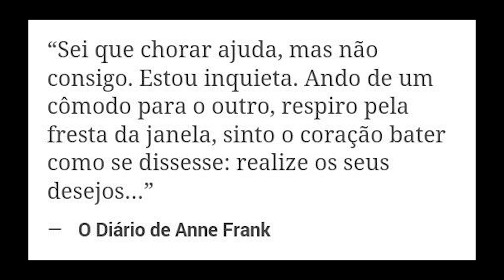Diário de Viagem – AMSTERDÃ EP. #3 | Casa de Anne Frank, Brechós Vintage e Lojas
Oi, eu sou o Marco e esse foi o 3° episódio do meu Diário de Viagem em Amsterdã.

→  SnapChat (24hrs por dia): marcoabianchini